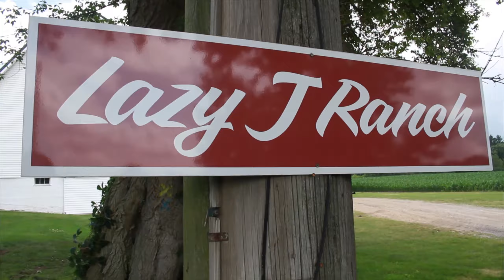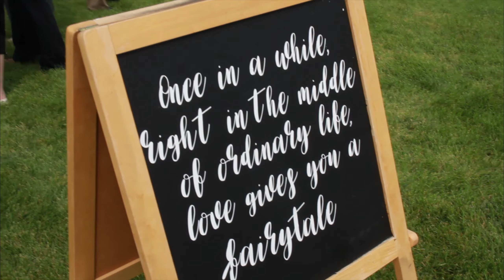Megan & Kevin Highlight Wedding Video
Lazy J Ranch - Milford MI